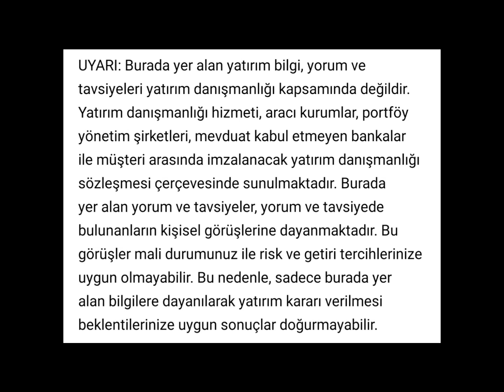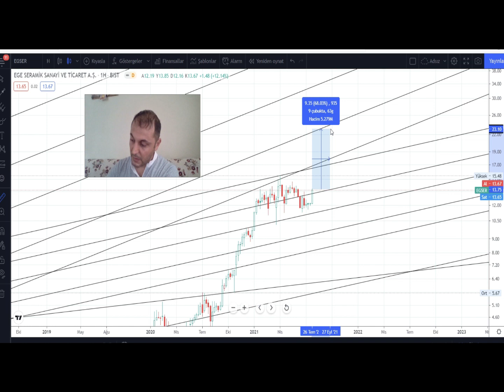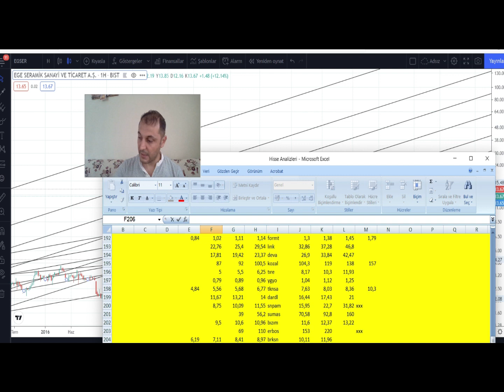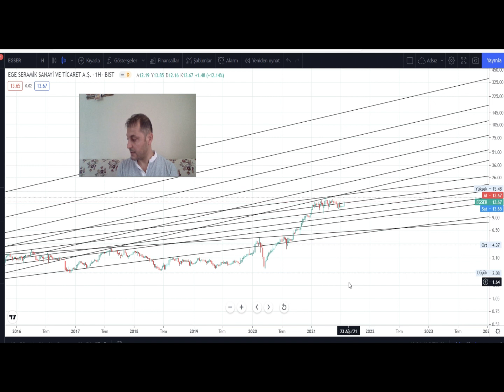EGSER Ege Seramik Hissesi Teknik Analiz ve Yorum